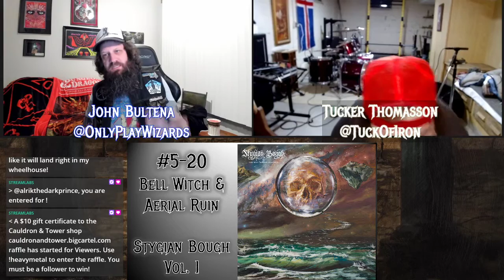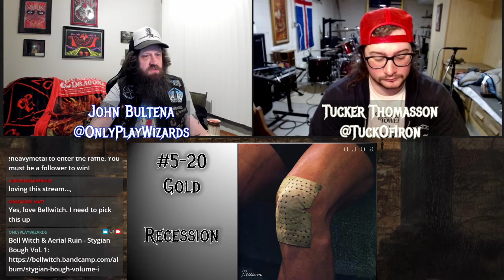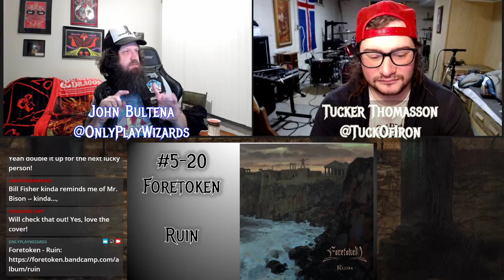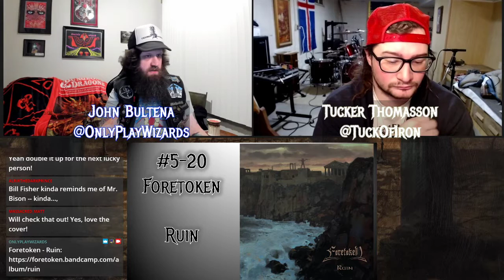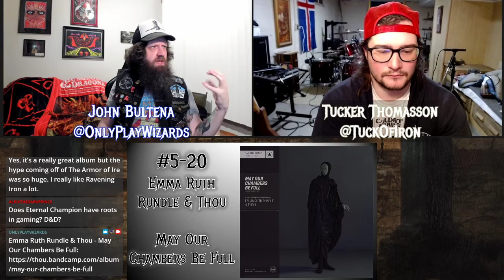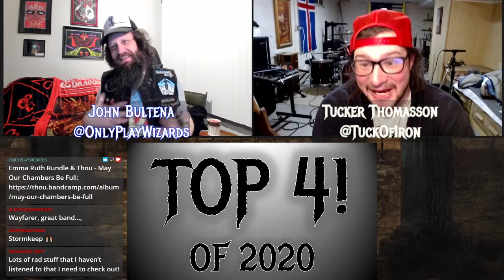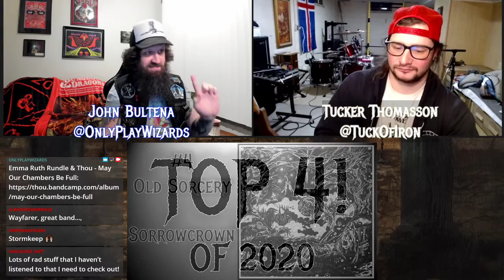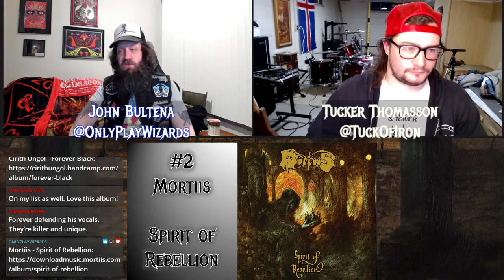Top 20 Albums of 2020 Heavy Metal Dungeon Masters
Join John and Tucker, as he counts down his favorite album of 2020.